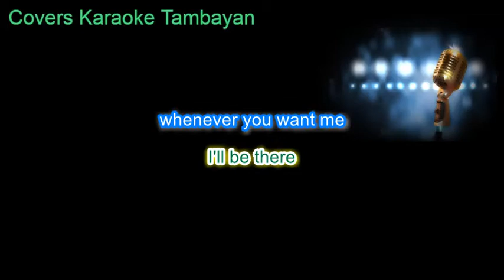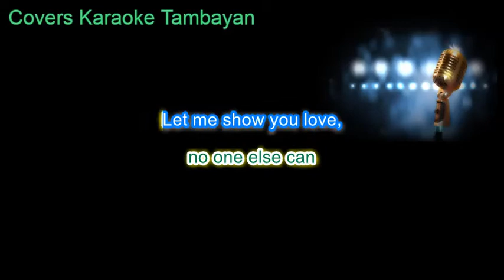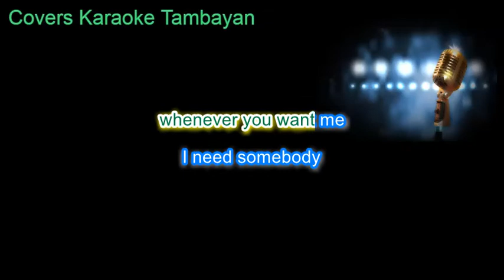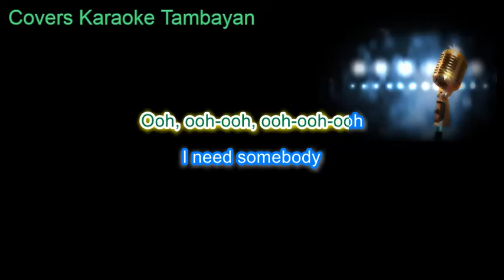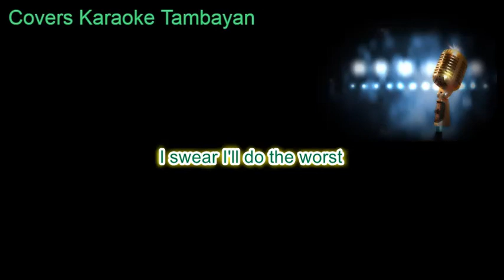At My Worst Piano instrumental KARAOKE by Pink Sweat$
This karaoke was Produced and recorded using
Ableton live and Roland xps 30 synthesizer
karaoke created by Kwik De La Cruz